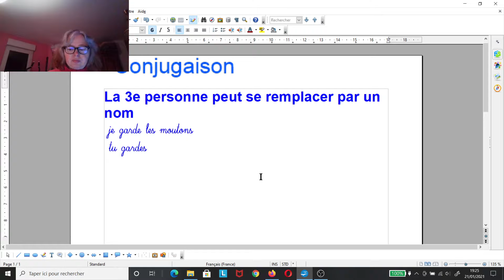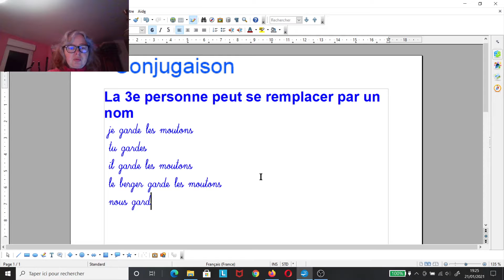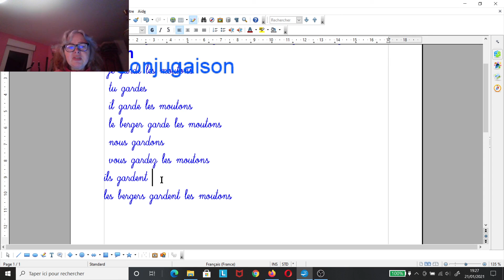Conjugaison I 7 La troisième personne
Apprendre à lire et à écrire le français. Conjugaisons. La troisième personne.